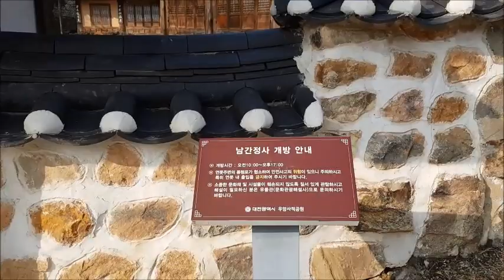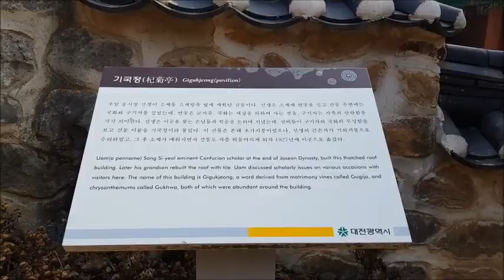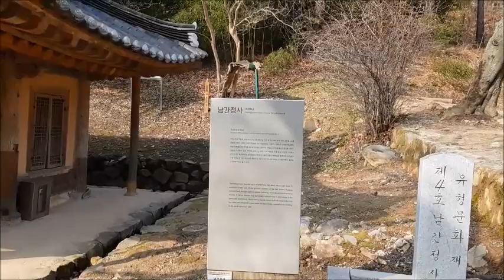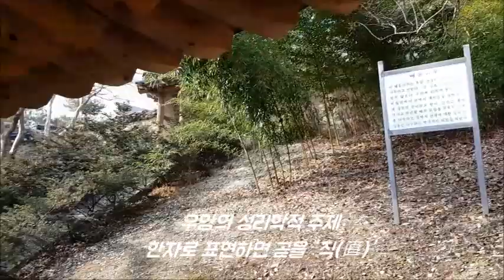[인물] "남간정사와 기국정(대전시), 유교정신의 최고봉 우암 송시열을 그리다."